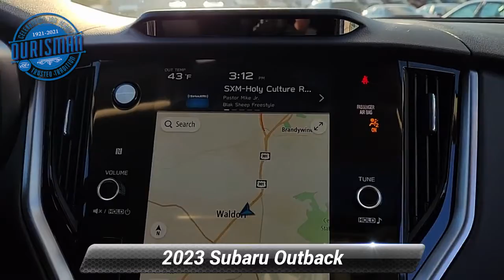New 2023 Subaru Outback Touring, Waldorf, MD 9062S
Blue 2023 Subaru Outback Touring AWD CVT Lineartronic 2.5L 4-Cylinder DOHC 16V Tax, title, license and dealer charges (unless itemized above) and dealer installed accessories are extra. 26/32 City/Highway MPG

[RLVID:1858:825aff14a09bc95d:46865284e18ffa15:1]